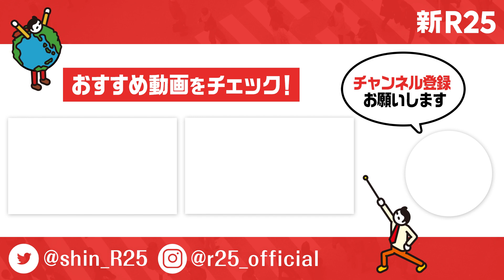GWにゴロゴロしてても脳は休まらない!? 茂木健一郎が発明した「最高の休日の過ごし方」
茂木健一郎さんに「最高のアウトプットを出すための“本気の遊び”」を聞きに行ったら、ことごとくぶった斬られました。

■茂木健一郎さんの情報はこちら

■新R25ワイドショー「最高のアウトプットを出すための“本気の遊び”」

※15秒で注目記事をサク読みできます

【茂木健一郎 プロフィール】
東京大学理学部、法学部を卒業。脳科学者として、「クオリア」（感覚の持つ質感）をキーワードに脳と心の関係（心脳問題）についての研究を行っている。また、脳と神経に関する一般読者向けの解説書を多く執筆し、テレビ番組や雑誌、週刊誌などマスメディアで積極的に活動している